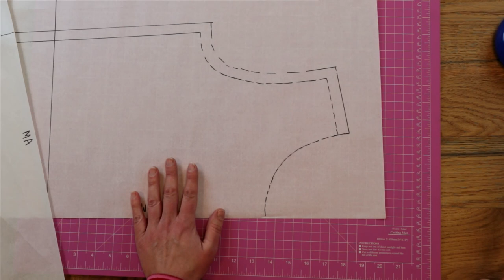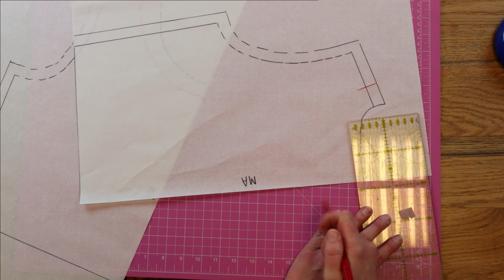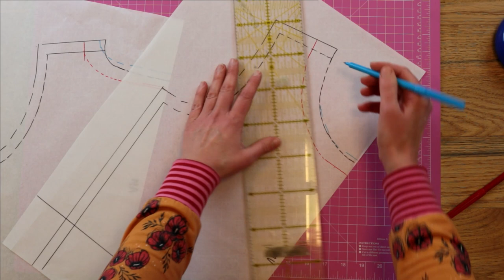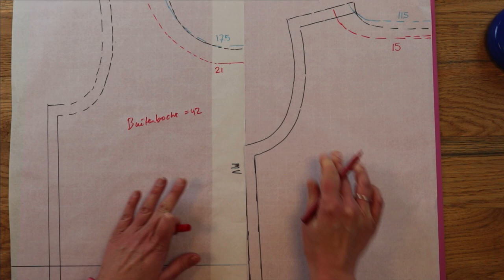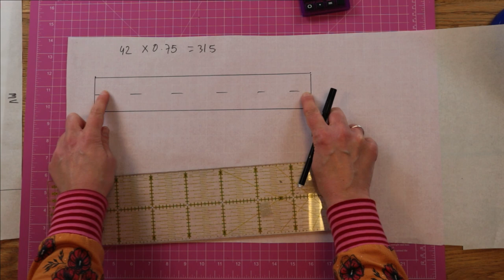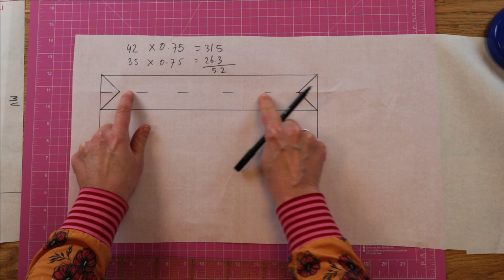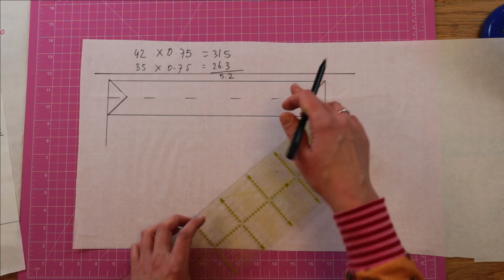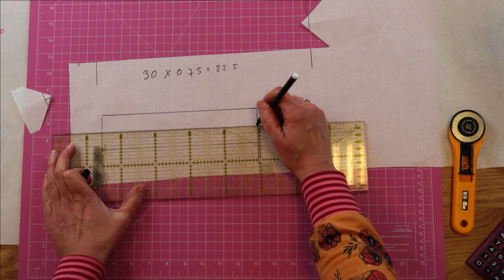Hoe maak je een hoge maar platte boord?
In deze video zie je hoe je een boordje voor een trui of shirt maakt dat mooi hoog is èn mooi plat ligt.